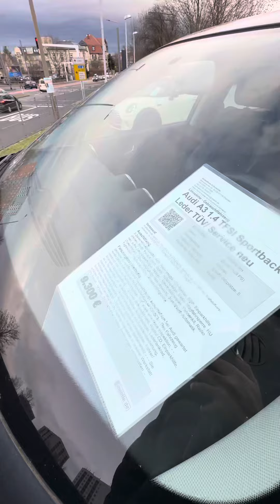Цены космос на авто Германия Европа